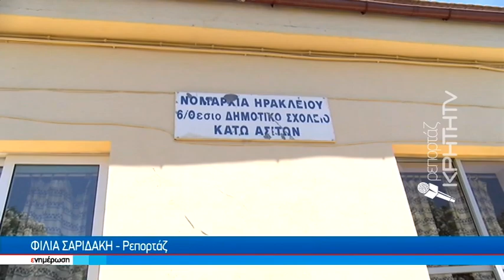Πολλά τα «λαβωμένα» σχολεία στον νομό Ηρακλείου